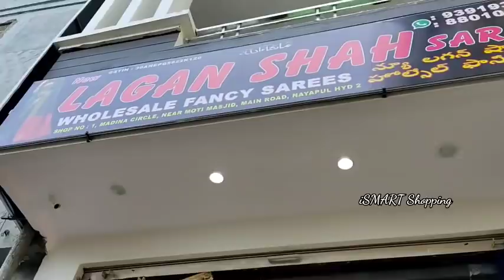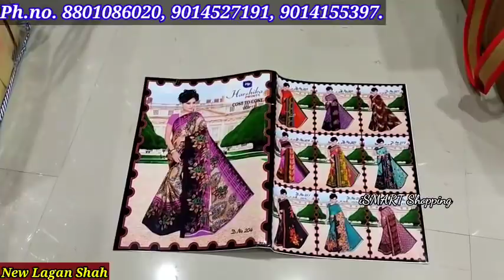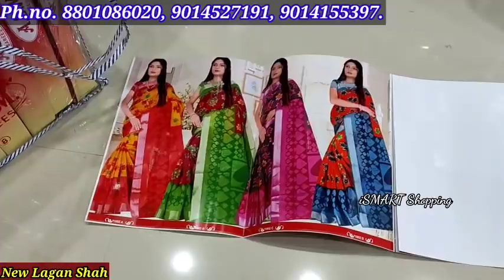Madina|| New Shop /New varieties Single saree available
Hello friends!! Today video is about different varieties of sarees. You can find large varities of sarees here.

Address:  New Lagan Shah,
                  S.No.1, Bismillah Air Infra Complex,
                   Madina circle, Near Moti Masjid,
                   Delhi Darwaza, Main Road, Nayapul,

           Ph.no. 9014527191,